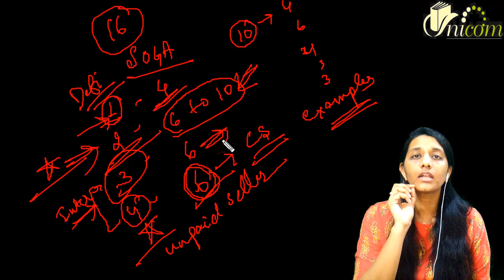SOGA LLP ACT - Peparation Tips SCORE 16 + 5 MARKS in Business laws CA Foundation Unicom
If this Video was Helpful, Do Leave a LIKE Since it Encourage Us to Make More Videos  for All of You